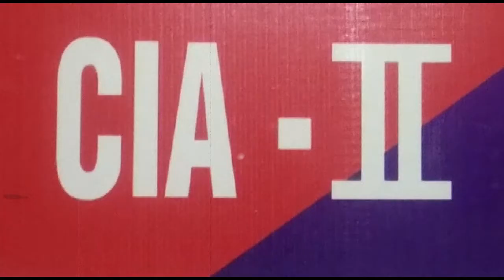होटल से चुराया था लैपटॉप, पुलिस ने किया गिरफ्तार